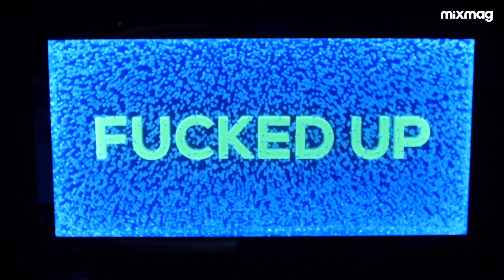Turning ECSTASY into ART: Meet CHEMICAL X | Mixmag Originals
Chemical X is the mysterious artist turning thousands of ecstasy pills into art. This is the first time he's sat down for a recorded interview.

He's previously collaborated with Banksy and Damien Hirst and also designed the original Ministry Of Sound logo.